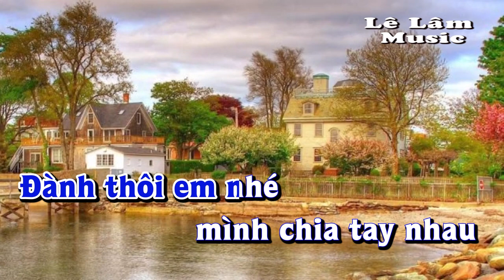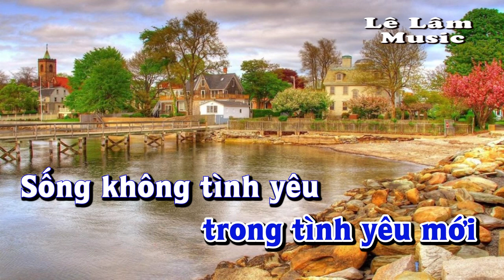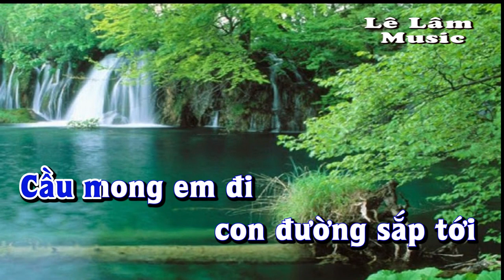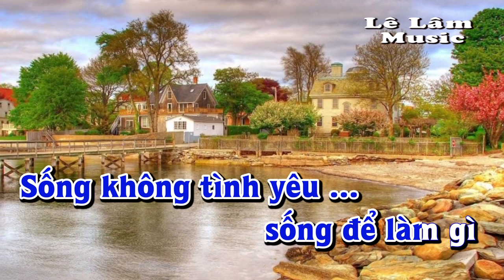Karaoke - ĐÀNH THÔI EM NHÉ Tone Nam | Lê Lâm Music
Lê Lâm Music KaraokeĐÀNHTHÔIEMNHÉToneNam
KaraokeNhạcSốngĐÀNHTHÔIEMNHÉToneNam